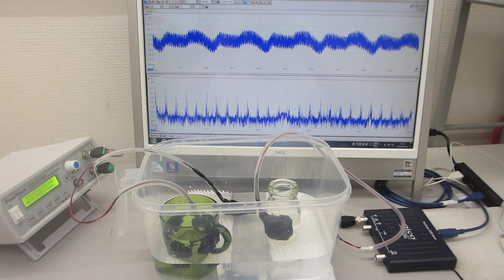樹脂容器の表面弾性波を利用した、メガヘルツの超音波実験（超音波システム研究所）